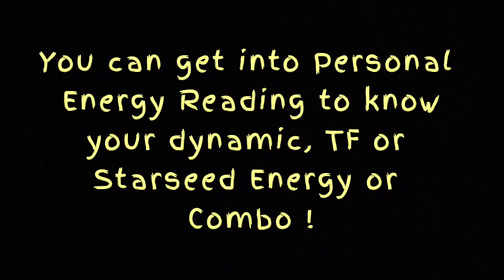Twinflame Starseed / Combo Energy Update